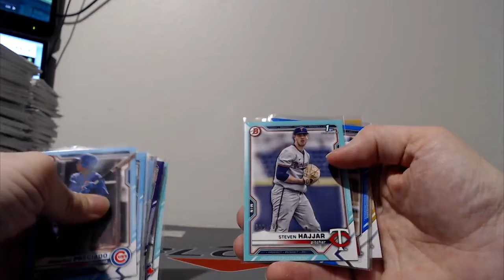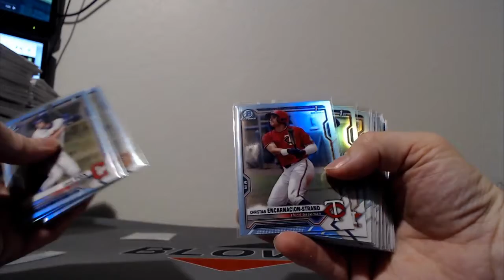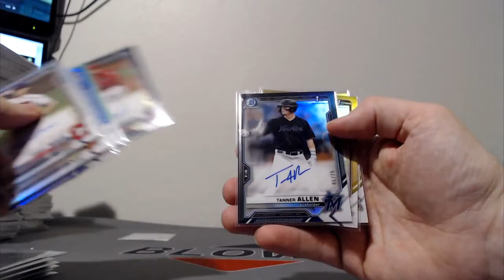2021 Bowman Draft, Player Draft, Break #2 - RECAP Case #10